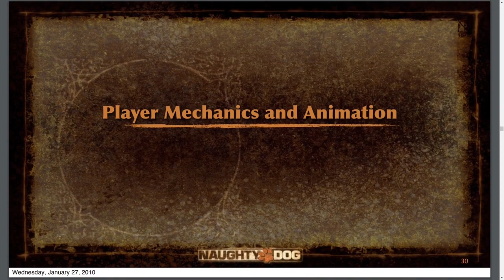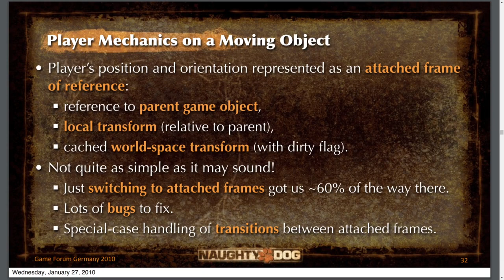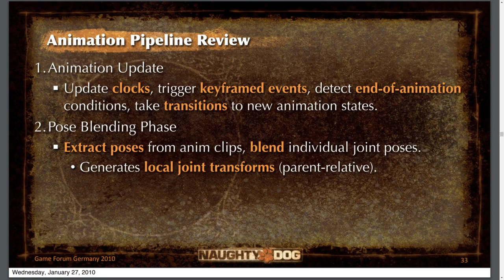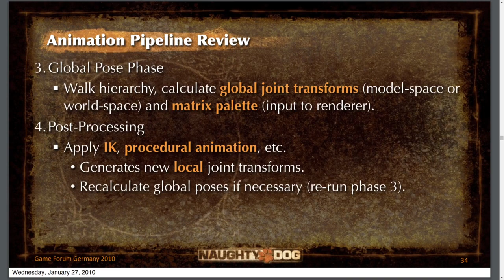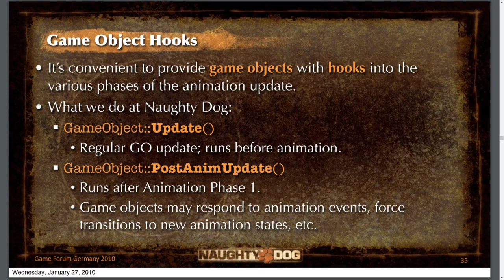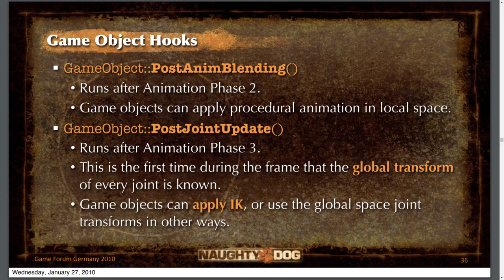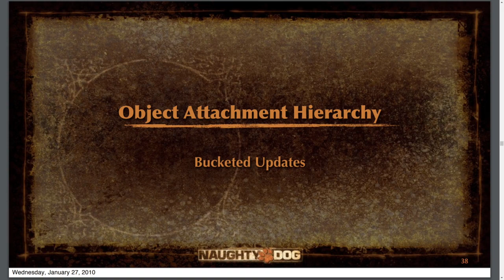Uncharted 2 : Architecture Logicielle #3 - Animations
Suite de la lecture tout en relaxation concernant l'architecture logicielle du jeu Uncharted 2. Dans cette vidéo on s'attarde sur le système gérant les animations.

Présentation de Jason Gregory (Naughty Dog, Inc) effectuée au Game Forum Germany le 27 Janvier 2010